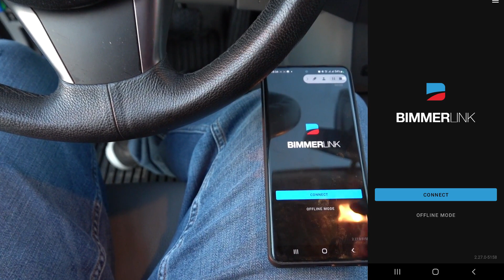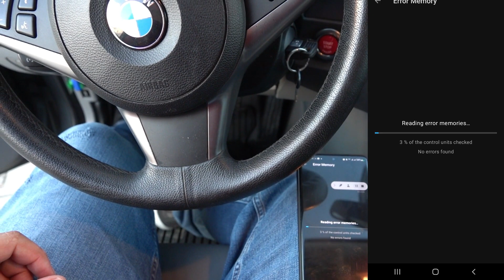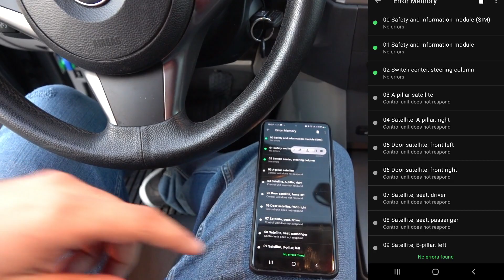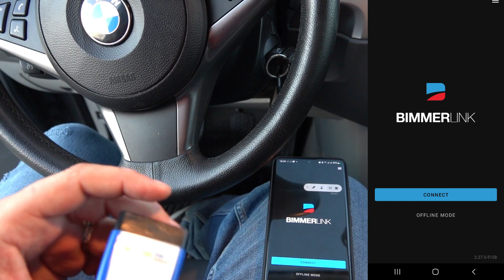Verific BMW E60 daca are erori ascunse ( BimmerLink + OBD Vlinker BM+ ) ;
Cum verific BMW E60 daca are erori cu ajutorul aplicatiei BimmerLink si cu OBD-ul Vlinker BM+ ;
Bimmerlink + OBD Vlinker BM+ ;
Cum folosesc bimmerlink ;
Cum folosesc OBD Vlinker BM+ ;
BimmerLink
Vlinger BM+ OBD2

Masina : BMW E60 530XD 2006